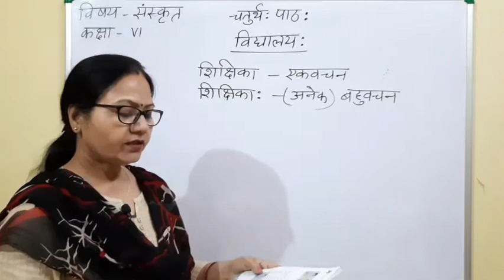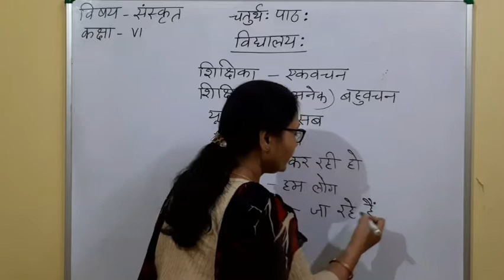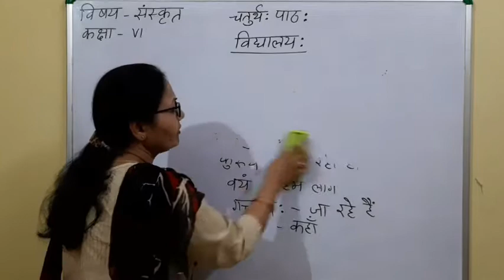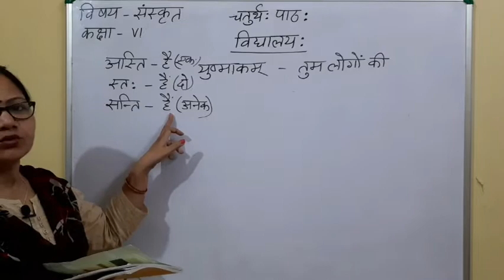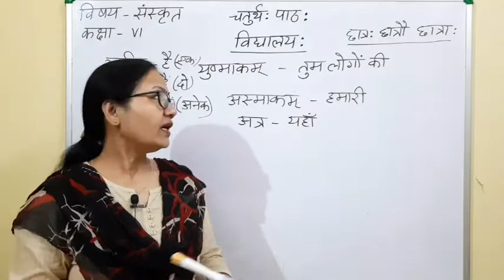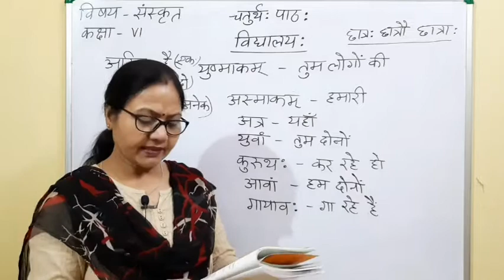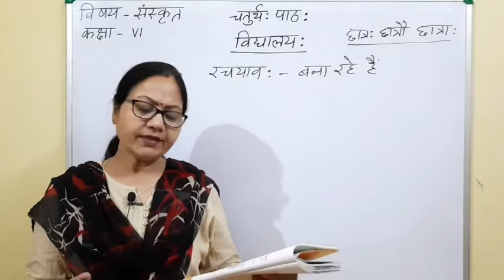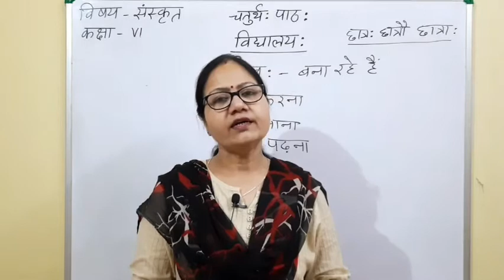Class VI Sanskrit 22 07 2020 by Dr Meera Vishwakarma Chap4 Part2 Explanation